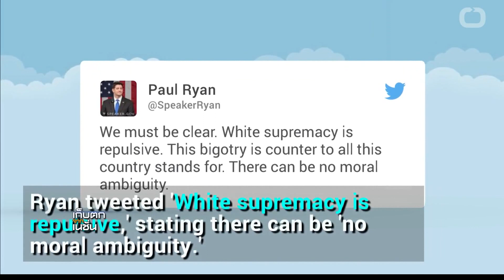รีพับลีกันไม่ยอมออกรายการปกป้องทรัมป์